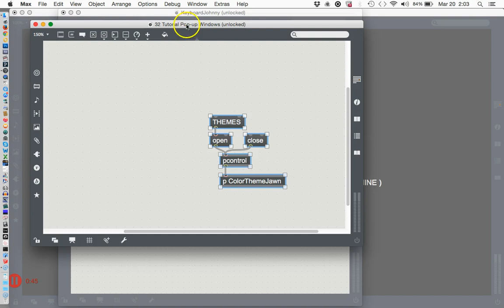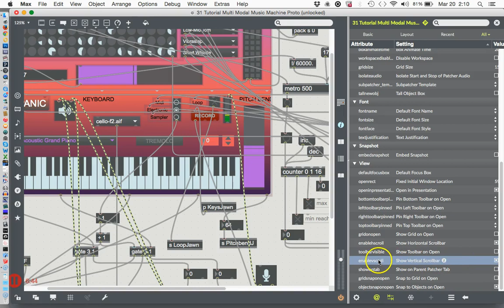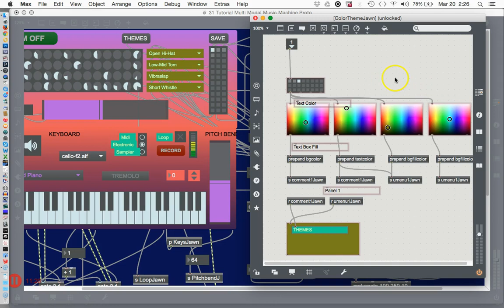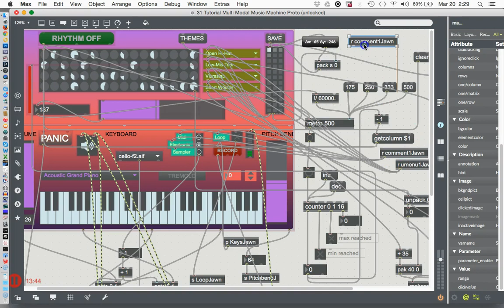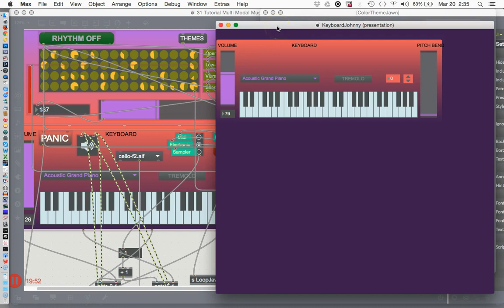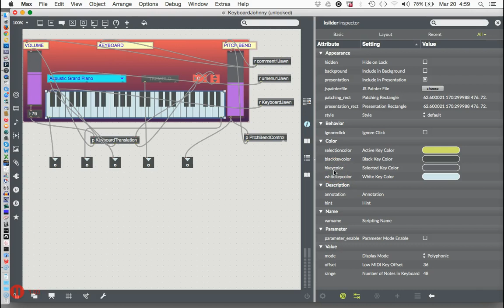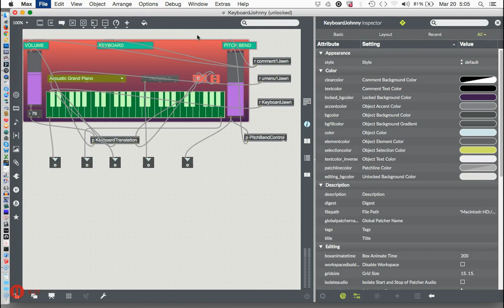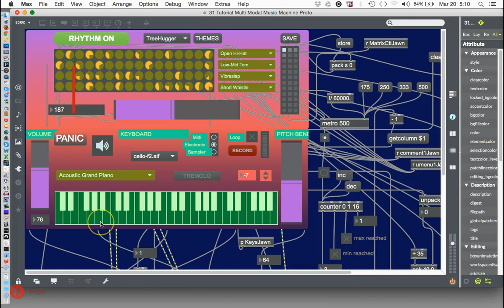Max 7 Tutorial # 33: Pop-Ups in M4